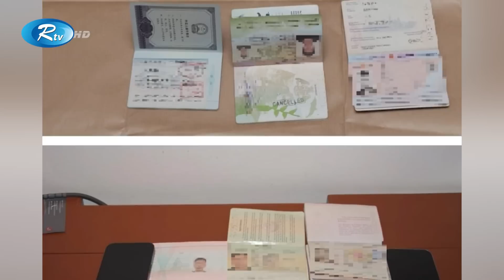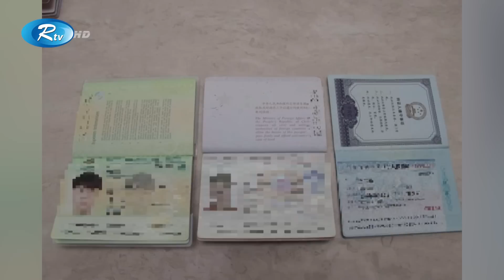সিঙ্গাপুরে অবৈধ সম্পদের বিরুদ্ধে অভিযান, শতকোটি ডলারের সম্পদ জব্দ | Rtv News